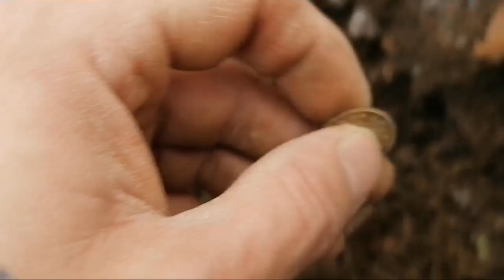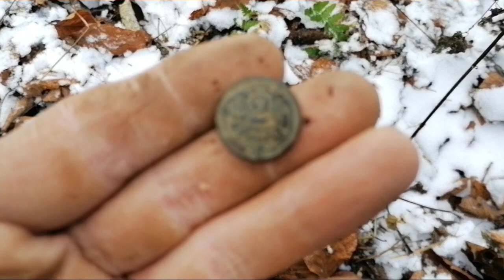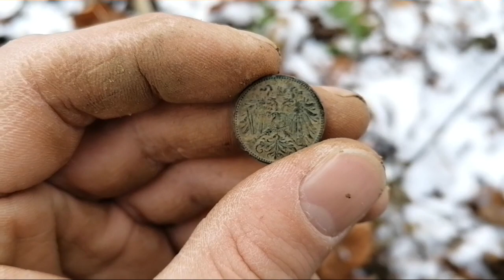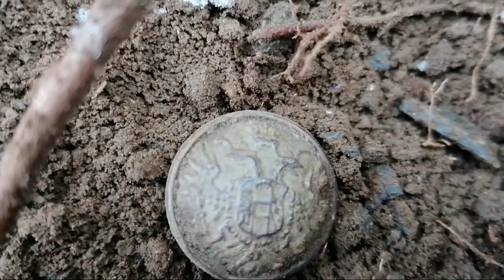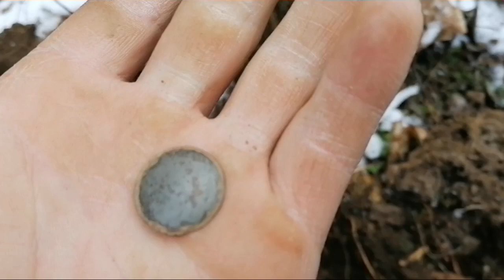Detektor kovů 17 (2 dyky německé)